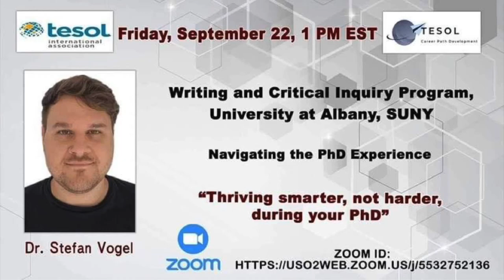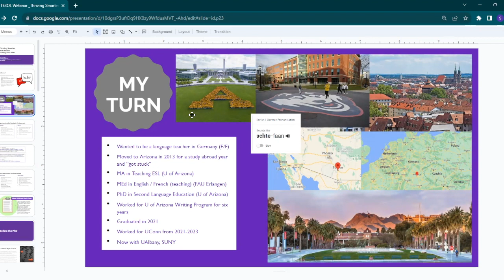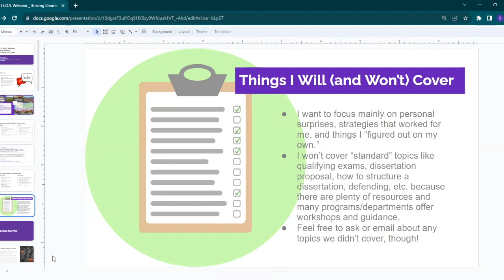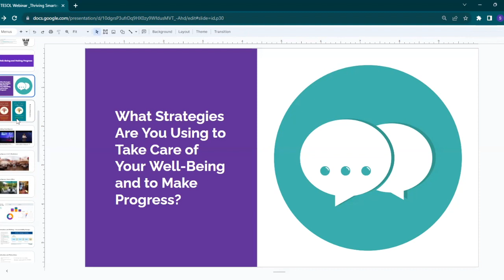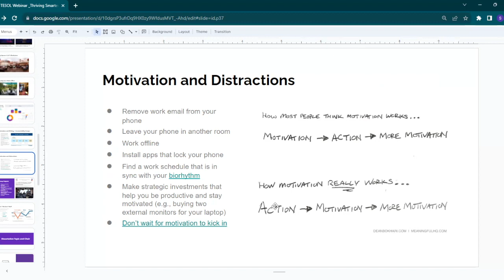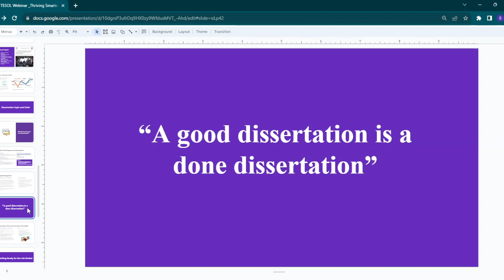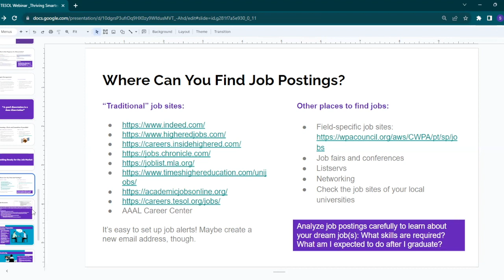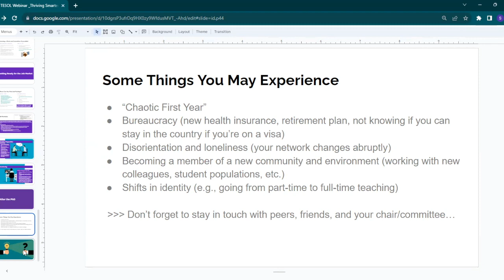Stefan Vogel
Navigating the PhD Experience: Thriving smarter, not harder. How can we make our PhD journey work?